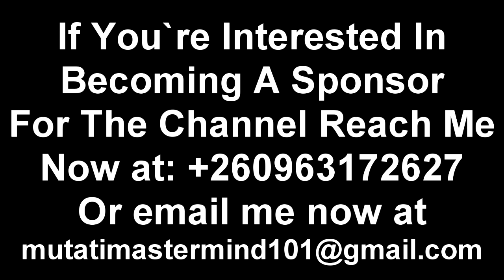I See Edgar Lungu of Zambia Returning Back in 2026. President HH Will Only Rule for One Term; Amata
I See Edgar Lungu of Zambia Returning Back in 2026. President HH Will Only Rule for One Term; Prophet Amata “Watch This”